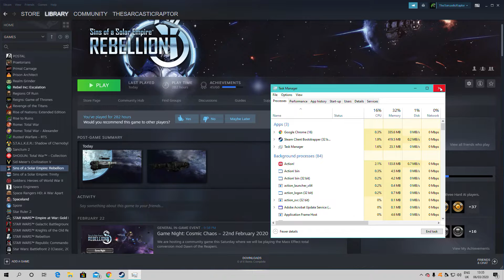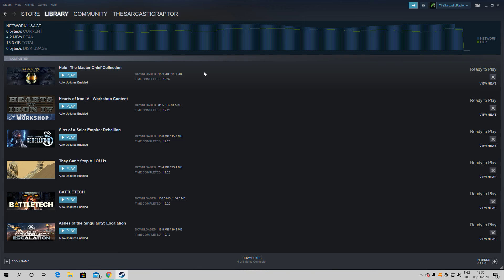Sins of the Prophets V0.90.2 - UNSC Michael Stanforth - Punic #4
Today we're releasing Sins of the Prophets: Warlords, version 0.90 of the public beta! That’s right, we’re finally far enough along to call this crazy thing a Beta now. With sixteen months since our last release we have finally left our cave on Reach with a new catechism from the Gods, and we’re so thankful for your patience and your support